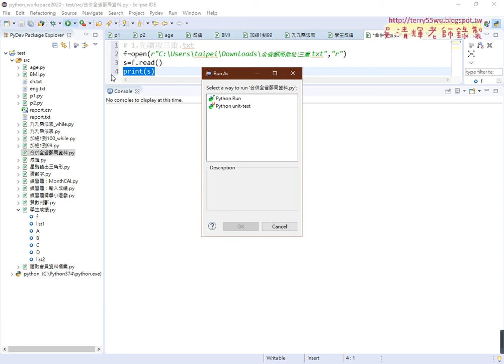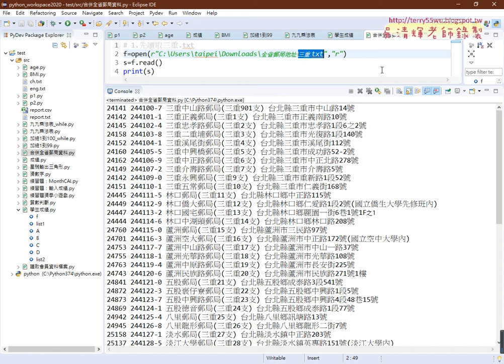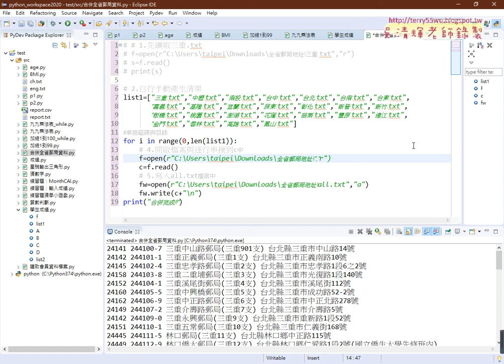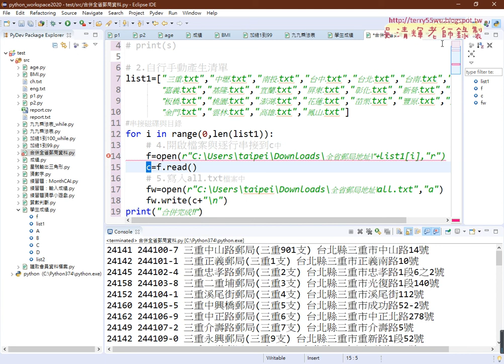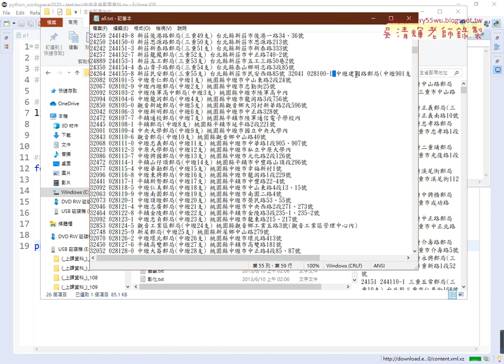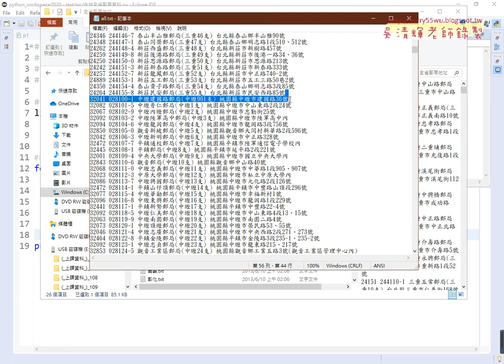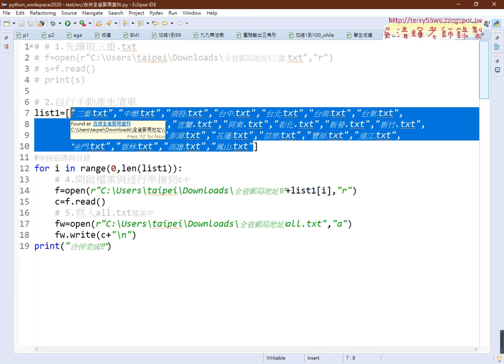02 全省郵局地址自行手動產生清單與合併